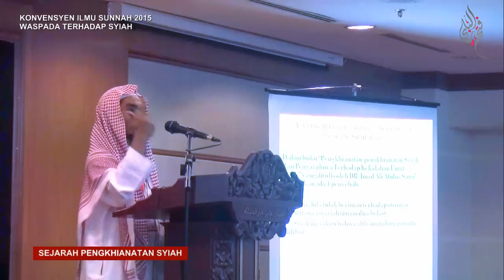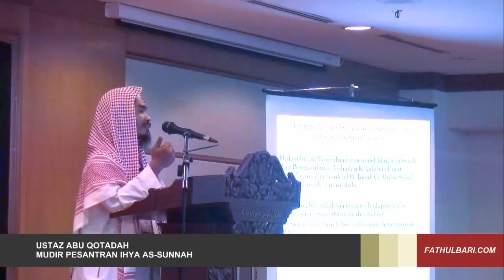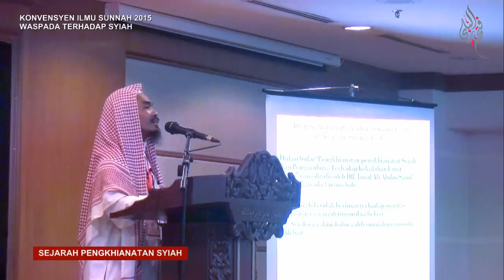KIS2015WTS - UAQ - Sejarah Pengkhianatan Syiah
Konvensyen Ilmu Sunnah 2015: Waspada Terhadap Syiah

Lokasi: Dewan Bahasa dan Pustaka
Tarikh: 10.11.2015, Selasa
Masa: 8:30 pg - 6:00 ptg

Pembentang:
1. Dr Fathul Bari Mat Jahya
2. Dr Fadlan Mohd Othman
3. Ustaz Idris Sulaiman
4. Ustaz Hidayat Ash-Shafie
5. Tuan Samsuddin
6. Ustaz Riza Kamaruddin

Jemputan istimewa dari Indonesia:
1. Ustaz Abu Qotadah
2. Ustaz Ali Saman Hasan